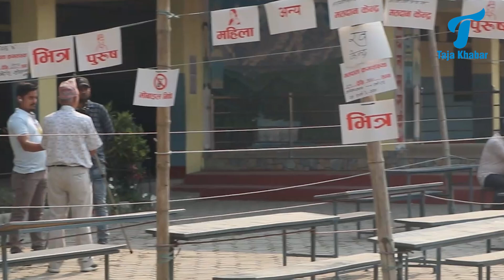मतदान गरेपछि चितवनका मतदाता रविको बारेमा के भन्छन् ?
All Nepal News Presents:-

© & P Original Media Pvt. Ltd.